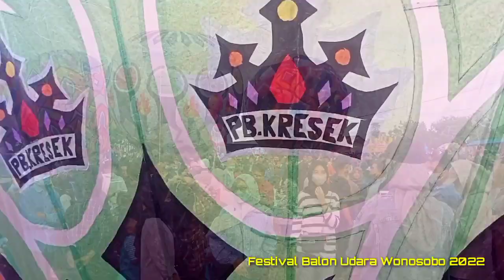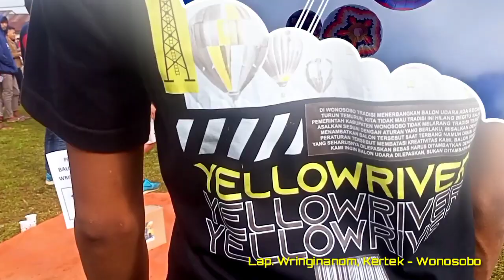🔴BALON UDARA WONOSOBO BERSATU (FESTIVAL BALON WRINGINANOM KERTEK 2022) SPEKTAKULER !!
Assalamu'alaikum wr.wb. Alhamdulillah kali ini Video   BALON UDARA WONOSOBO (FESTIVAL BALON WRINGINANOM KERTEK 2022) SPEKTAKULER !! semoga selalu lestari (walau terlambat). Amin amin ya Rabbal alamin..
Dari Kertek Wonosobo untuk INDONESIA TERCINTA

BALON UDARA WONOSOBO LAPANGAN WRINGINANOM KERTEK 2022  "TETAPLAH MENGUDARA"

 (SEMANGAT TAK KENDOR WALAU ANGIN TAK MENENTU)

WONOSOBO Terkini THE SOUL OF JAVA